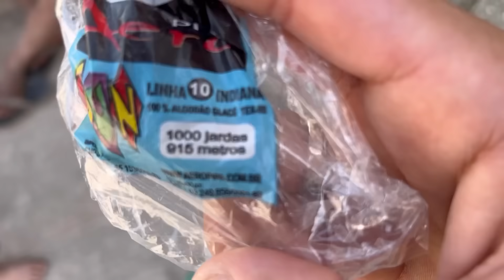Baiano Deu Linha Pro Seu Irmão. Ganhou 1Mil Jds de Linha Aero, Muito Humilde !